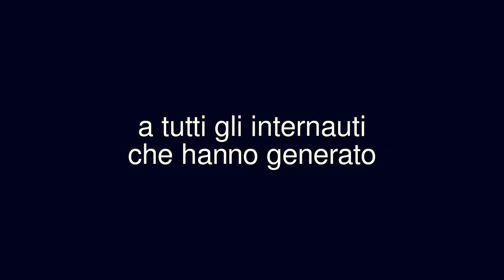Cinematografo RAI 1 consiglia il film italiano SENTIRSIDIRE (Universal Pictures)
€ 5,00 DVD Universal Pictures
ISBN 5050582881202